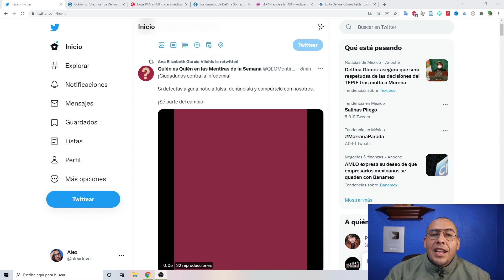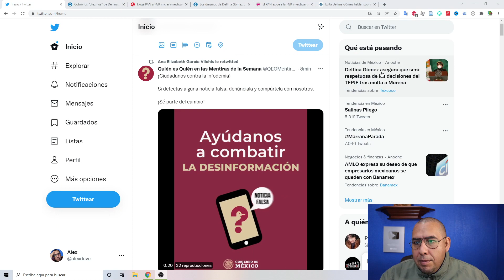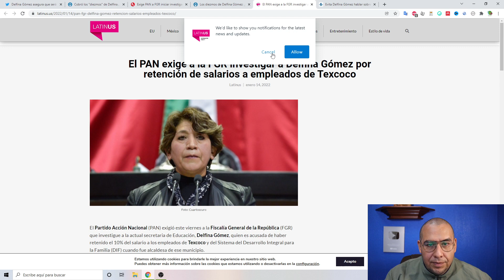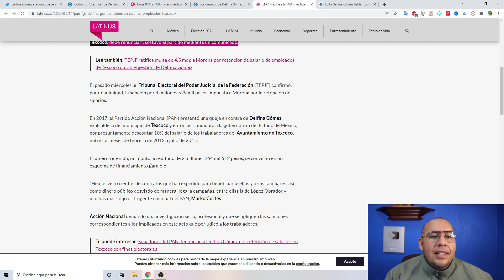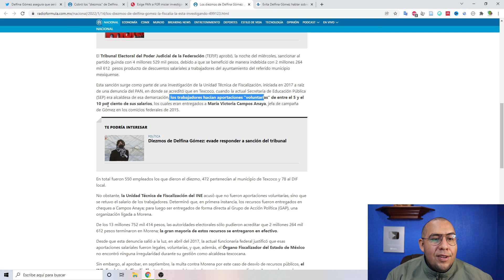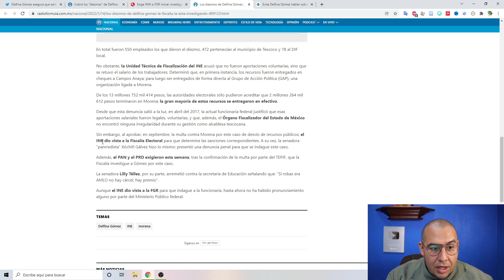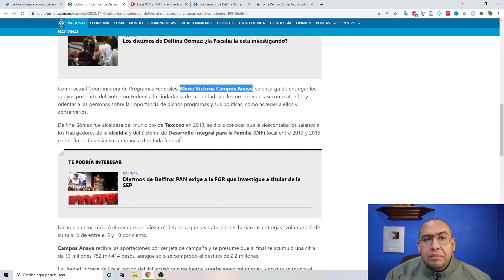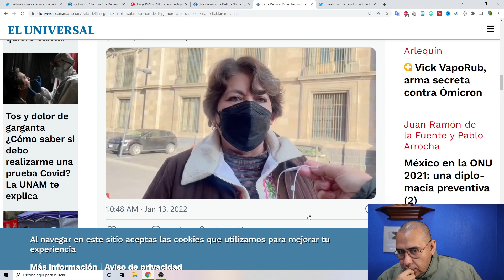Piden RENUNCIA de Delfina Gómez 💰 por retener salarios de trabajadores para MORENA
En esta ocasión en Alex Duve material para docentes, te comparto que nuestra Secretaria de Educación Pública es tendencia por su presunta participación en la desviación de salarios para las campañas de MORENA.

🤳🏻  Únete a mi canal de  Telegram CANAL de información y contenido educativo